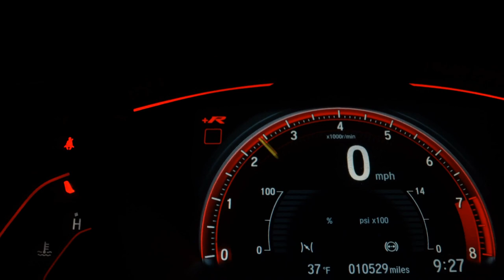VOLKSWAGEN POLO SEDAN - 2013 - Santo André/SP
Dados do Veículo
Veículo: VOLKSWAGEN / POLO SEDAN 1.6 MI COMFORTLINE 8V
Ano: 2013/2013
Combustível: FLEX
Portas: 4 PORTAS
Câmbio: Manual
Cor: PRATA
KM: 98.000

✅ Air Bag
✅ Alarme
✅ Ar Condicionado
✅ Ar Quente
✅ CD Player
✅ Desembaçador Traseiro
✅ Direção Hidráulica
✅ Farol Xenônio
✅ Freio ABS
✅ Rádio
✅ Travas Elétricas
✅ Vidros Elétricos
✅ Volante com Regulagem de Altura
✅ Trio Elétrico
✅ Piloto Automático
✅ Bluetooth
✅ Porta Copos
✅ Trava Elétrica Central
✅ Ar Digital
✅ Retrovisor Retrátil
✅ Som Original